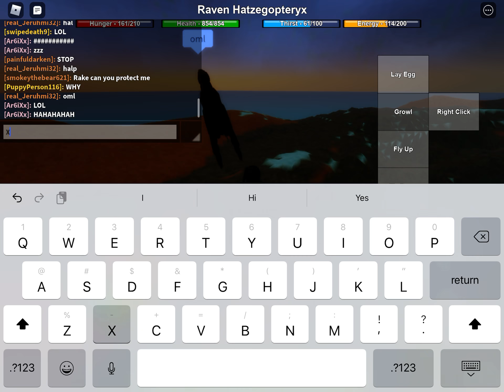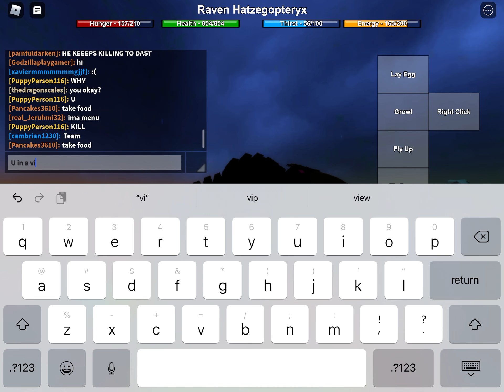This man needs help